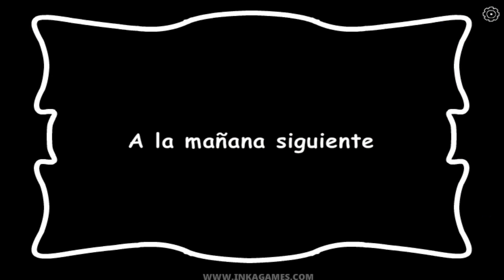Billie Zombie Attack - Trailer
Una nueva aventura llegará pronto: ¡Billie Zombie Attack! En esta oportunidad tendremos que ayudar a Billie Eilish a escapar de un pueblo lleno de zombis. ¡Nos vemos pronto con la solución completa! 🧟‍♂️

Descripción: La famosa cantante Billie, llegará a un alejado pueblo a dar un concierto, lamentablemente el pueblo se infestará de zombis hambrientos. ¡Ayuda a Billie a escapar sana y salva!.

● ¿Sabías que también puedes leer la solución?: ¡Muy pronto!

● Visita para ver esta y más soluciones!